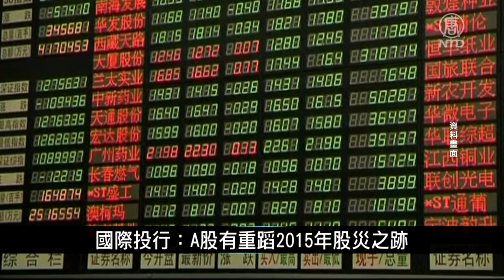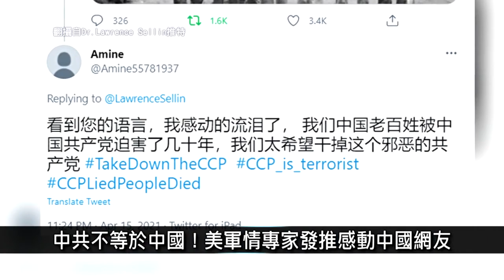中國一分鐘: 見證4月15日各大報頭版 港人更珍惜大紀元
見證4月15日各大報頭版 港人更珍惜大紀元；中共不等於中國！美軍情專家發推感動中國網友。